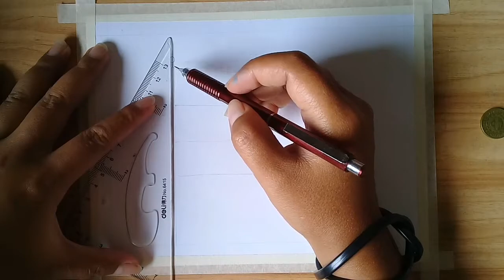how to drae and paint international flag of PARAGUAY || South America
ARTS AND TUTORIALS